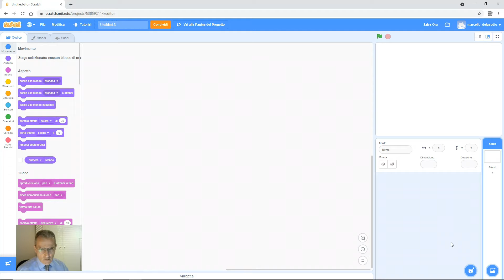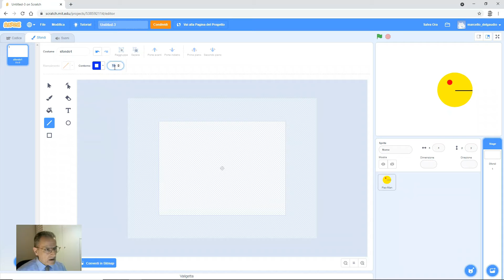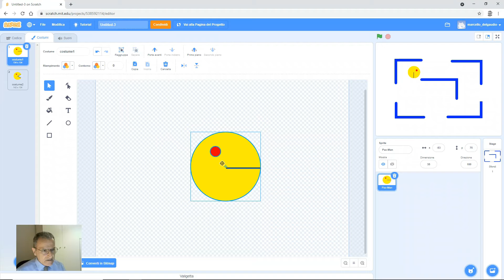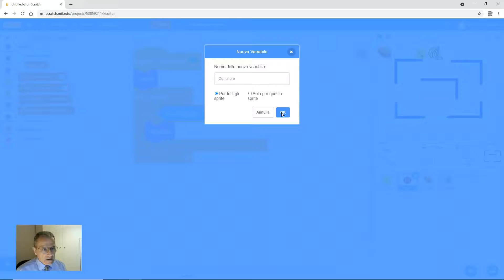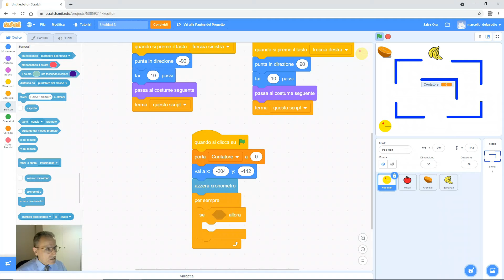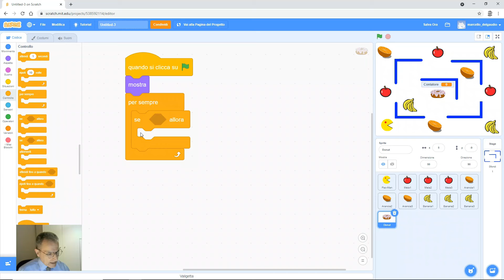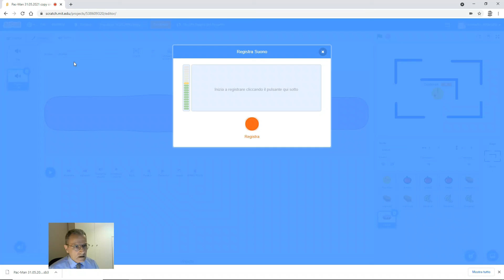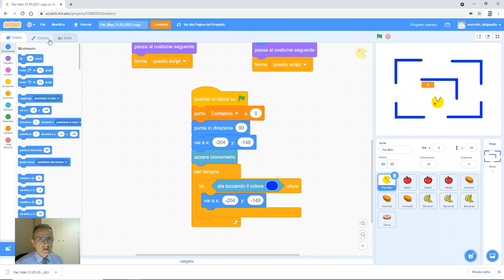A scuola di coging: Pac Man